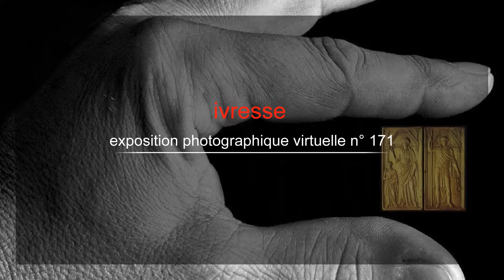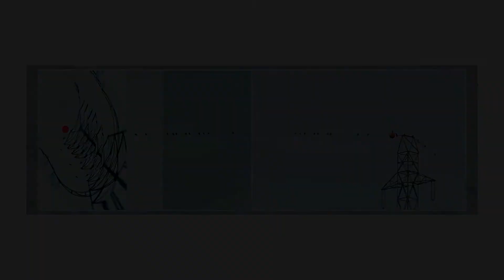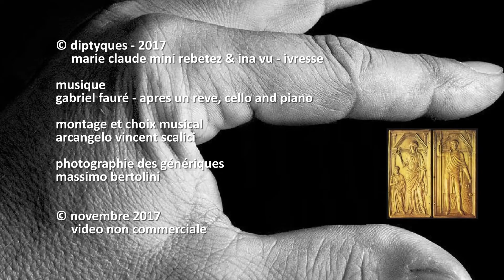171. 20171125 - diptyques de Marie Claude Mini Rebetez & Ina Vu - Ivresse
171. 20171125 - diptyques de Marie Claude Mini Rebetez & Ina Vu -
- Ivresse - montage Arcangelo Vincent Scalici - musique: Gabriel Fauré - Apres un Reve, Cello and Piano - gruppo facebook Dittico - corrispondenze - coincidenze (fotografie) "Dittico -- correspondances -- coincidences", photographies "díptico, correspondencia, coincidencias" (fotografías) "Díptico - Correspondências - Coincidências" (Fotografias) - 01/01 playlist